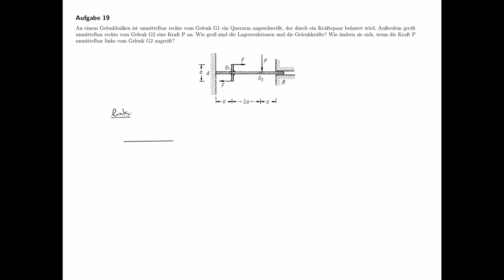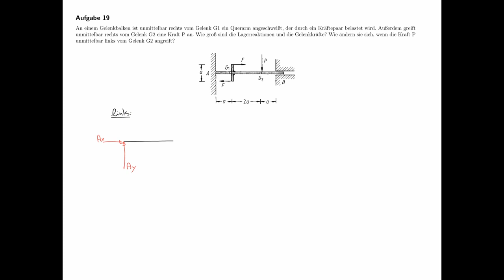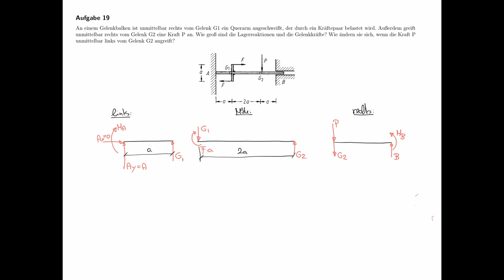Technische Mechanik - Übungsaufgaben zur Statik #19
Übungsaufgabe #19 aus dem Teilgebiet Statik, Träger mit zwei Gelenken.
Aufgabe I.4.8 (S. 23) aus W. Hauger et al., Aufgaben zu Technische Mechanik 1-3, 7. Auflage, 2012 Springer, Heidelberg